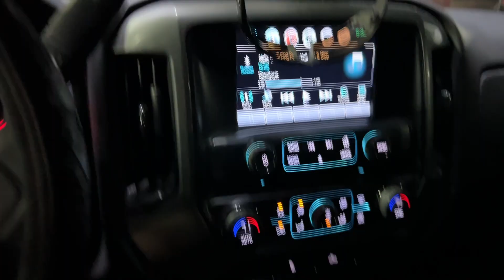Developing a Pattern to Catch Redfish in Saltwater Creeks! Post Cold Front Fishing in Florida.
We set out on a mission to push further back into the creeks as the water temp was going to be a tad bit colder than it has been recently due to a recent cold front. Water temp was in the mid 50's in the morning and got up to about 63 degree in the afternoon. We found that the redfish were sitting on the backside of the oyster bars on an outgoing tide and on the incoming tide. To begin the day we could only catch them on one bait, the Zman trout trick in Rootbeer with a Chartreuse tail. We dialed in that pattern and got into some really quality fish. Fish became more active as the water warmed up so we had the chance to throw different baits. I highly recommend focusing on find a pattern when inshore fishing. When you catch the first fish of the day take note of where he was in relation to structure and current and the bait they ate. This day was a prime example of finding a pattern and using it to catch fish. Hope you all enjoyed the video!